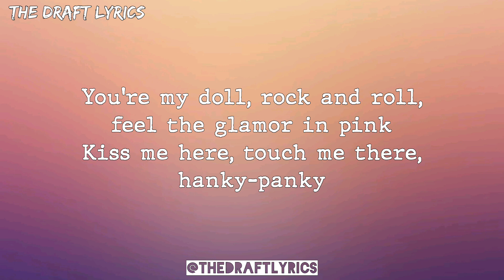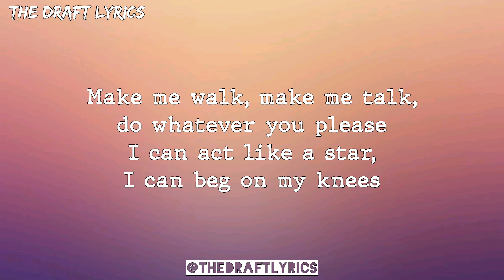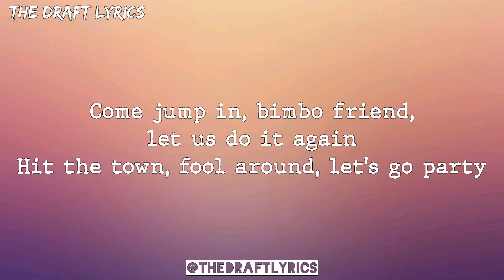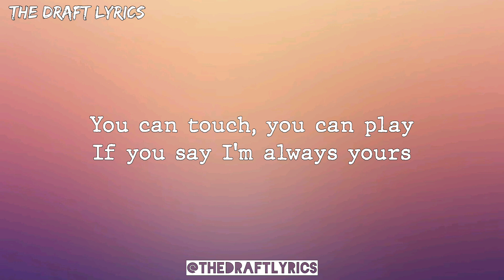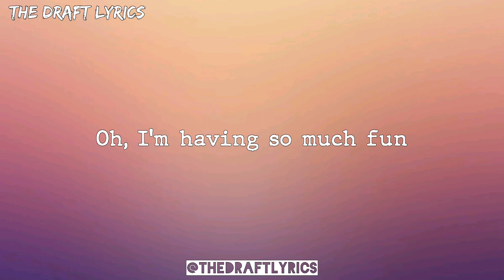Barbie Girl (Lyrics) - Aqua !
Presenting the lyrics of 'Barbie Girl' by "Aqua".

© If any producers or label has an issue with this song or picture, please get in contact with us and we will delete it right away..